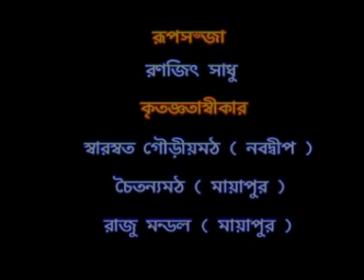লালাবাবু জগৎশেঠ | Lalababu Jagatseth | Full VIDEO | Beethoven Record | Lila Kirtan | Bengali Song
Presenting You The New Bengali Pala Kirtan  Lalababu Jagatseth From The Album  Lalababu Jagatseth By  Beethoven Records.

● Album : Lalababu Jagatseth

● Song : Lalababu Jagatseth

● Singer : Archana Das

● Lyrics :  Traditional

● Music Label : Beethoven Record

● Category : Devotional

● Language : Bengali